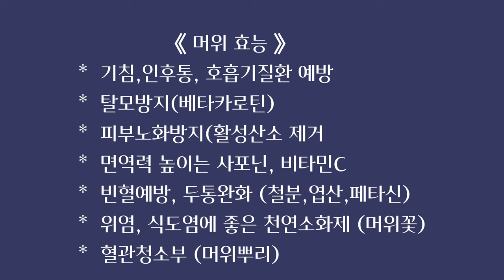[ 머위장아찌 ] 머위효능 | 울아버지가 그렇게 좋아하시던 그맛 | 으르신 입맛 확 살려주는 쌉싸래한 매력 | 감칠맛 up 꿀팁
까꽁 :)

오늘도 귀한걸음 방문해주시고
응원해주시는 친구님들

감사의 계절 5월이되니
아버지께서 좋아하시던
쌉싸래한 머위 장아찌가
생각이 나더라구요

마침 농장하는 친구가
머위를 보내줬길래
엄마손맛 레시피 그대로
머위장아찌 담갔어요.

너무 짜지않고
너무 달지않고
너무 자극적이지 않으면서도
감칠맛 있고 구수한
매력있는 머위장아찌예요.

젊을때 그닥 즐기지않던
음식들도 이제 슬슬
좋아하게 되는거 있죠 :)

친구님들은 안 그러신가요?😊

무얼해도 좋을
아름다운 이 계절에
친구님들 늘 건강하시고
더 많이 행복하시길 응원합니다

사랑합니다
그리고
축복합니다. 🌹🌹